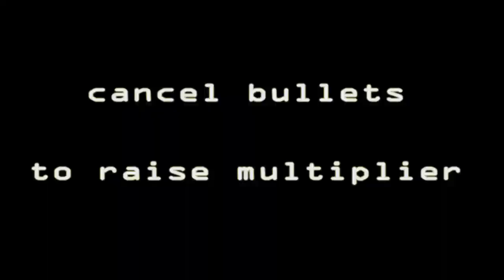Teslapunk Release Trailer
Teslapunk is finally ready to release! This fast paced 2D shoot-em-up will draw you in a universe of electricity with a unique art style and deep game play. Play as Nikola Tesla and defeat Dr. Mabuse who is invading our planet to install an empire of crime.

Windows Phone, Ouya and and a Facebook browser version will follow soon.